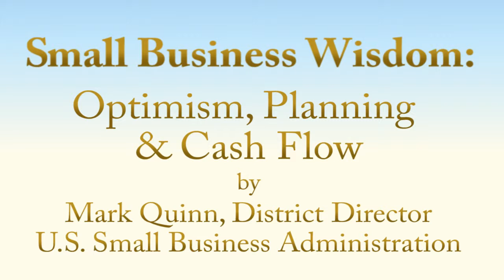Mark Quinn of the Small Business Administration explains the importance of optimism in business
This is the San Francisco Small Business Week interview with Mark Quinn, District Director of the U. S Small Business Administration

Come and meet Mark along with other optimistic members of the San Francisco business community at our event May 12-17, 2014